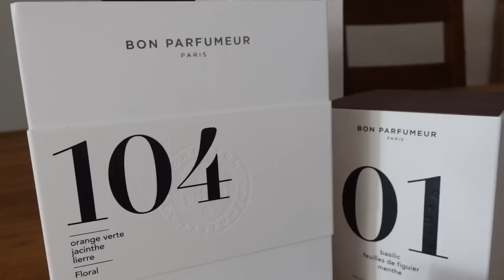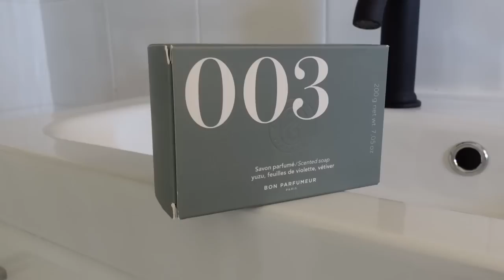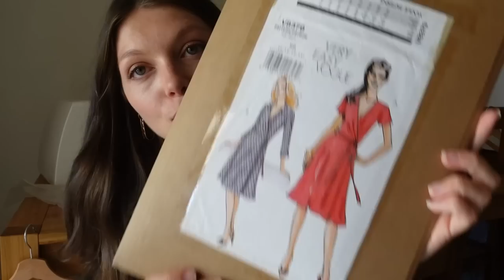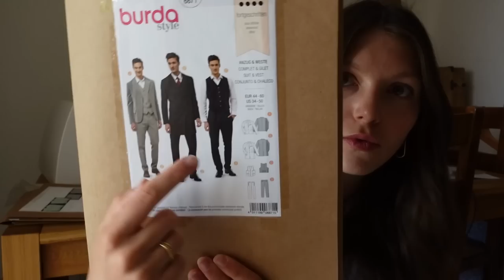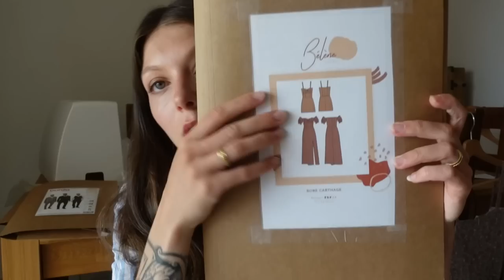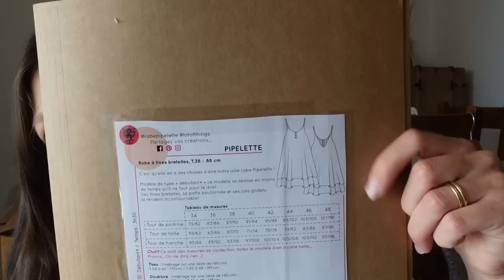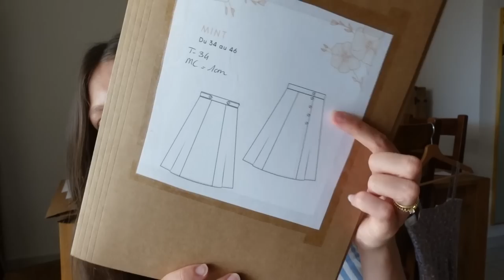BILAN COUTURE #16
Machine à coudre : Pfaff Ambition 620
Surjeteuse : Pfaff Hobbylock 2.0 ​
Centrale vapeur : Philips Perfect Care Performer ​
Appareil photo : Sony ZV1 ​
Trépied : Manfrotto ​
Ordinateur : Lenovo Legion S7i​
Les pochettes Kraft dans lesquelles je range mes patrons : Hema
Eclairage artificiel : Neewer Kit LED Ring Light avec Pied 14 inch Anneau Lumineux 36W 5500K (Honnêtement c'est bof)

Bénéficiez de -10% sur le site avec le code RAPHAELLE10
Belle découverte olfactive !

COUTURE​

Robe Vogue - V8379​
Soie Stretch Bennytex​

Boxer Warren – Eclipse Lingerie Studio​
Jersey de coton –Driessen Stoffen​

Gilet d'homme – Burda ​
Lainage Torretto Tessuti​
Micro satin deluxe Driessen Stoffen​

Robe Carthage - Belene Paris​
Sergé de Viscose - Batikou​

Robe Pipelette - Lot of things​
- 20% sur le site avec le code Raphaelle20 jusqu'au 13/06​

Legging Samba - Vanessa Salaun​
Scuba crepe - Driessen Stoffen​

​COUTURE EN COURS

Jupe Mint - Joli Lab
Viscose Pretty Mercerie

TRICOT​

Pull No9 - My Favorite Thing Knitwear​
Panneau de torsades - Drops Countryside road​
Fil : Hobbii - Amigo Chunky

Les vêtements cousus main que je porte dans la vidéo :

Robe chemise - Couture Actuelle 1-2020

Bisous !